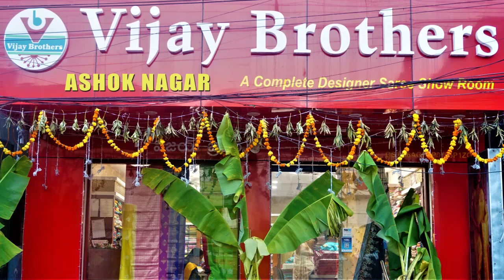Latest Pattu Collections | EP1046 | ASHOKNAGAR BRANCH | 70933 70882